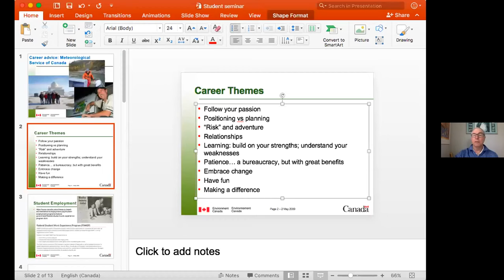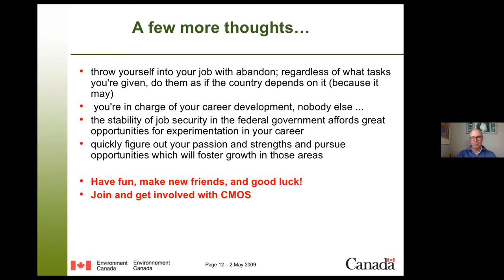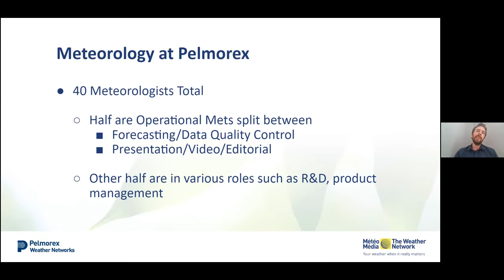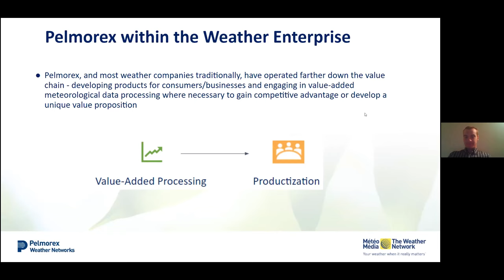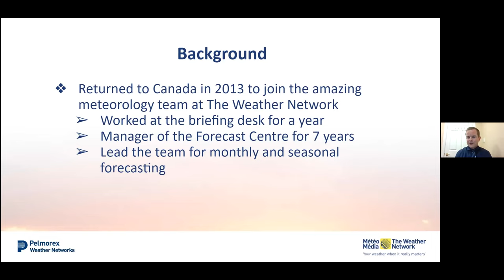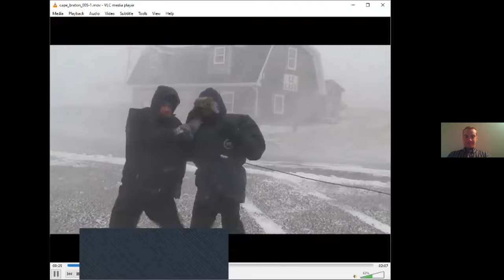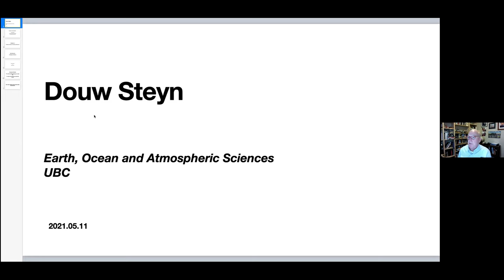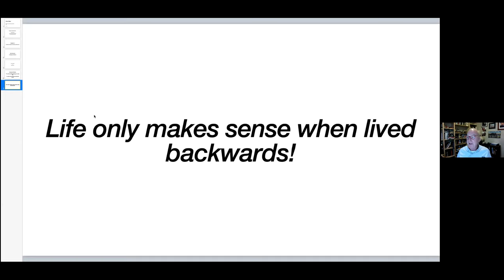CMOS Channel _ CMOS Virtual Career and Networking Seminar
CMOS Virtual Career and Networking Seminar